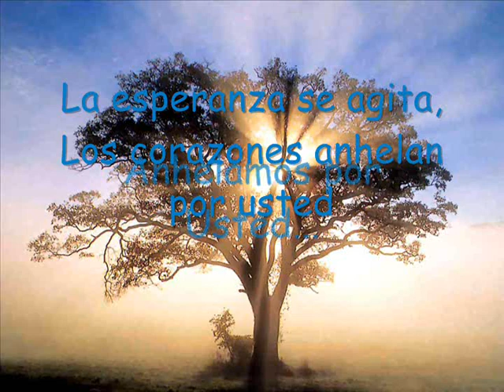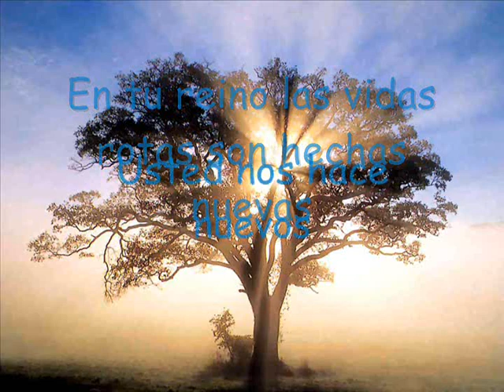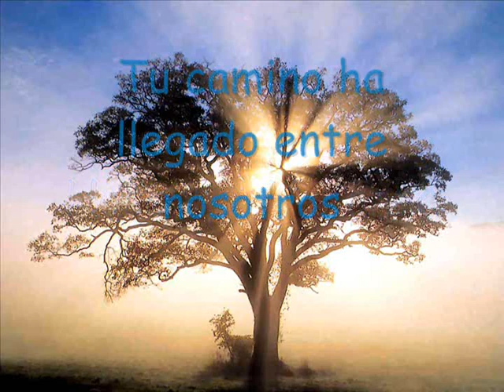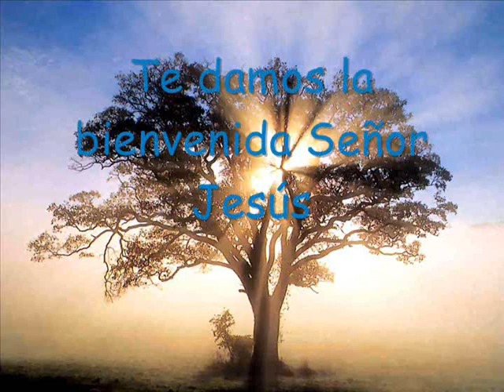Aaron Gillespie - Hosanna (Subtítulos en español)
Canción del nuevo álbum de Aaron Gillespie con la traducción, esta canción (Hosanna) me encanta tiene un muy buen estilo de musica cristiana y Aaron hizo un gran trabajo en toda su música, y espero que sea de bendición para ustedes =D, GOD BLESS...